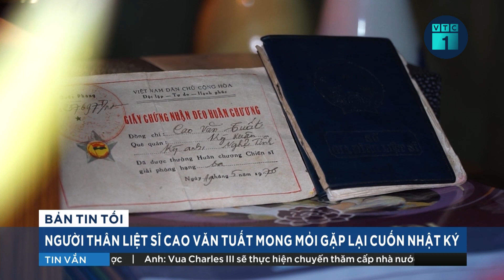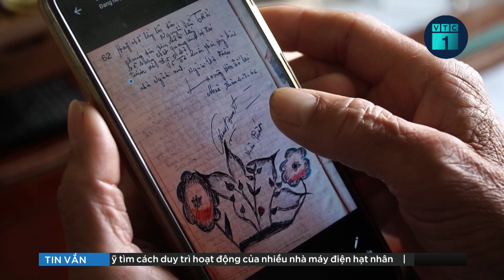Cựu binh Mỹ Peter Mathews tới Hà Tĩnh cùng cuốn sổ tay của liệt sỹ Cao Văn Tuất | VTC1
VTC1 | Chiều 4/3, ông Peter Mathews và vợ bà Christine Mathews đã có mặt sân bay Vinh để di chuyển về Hà Tĩnh sau 22 giờ bay từ Mỹ đến Việt Nam.